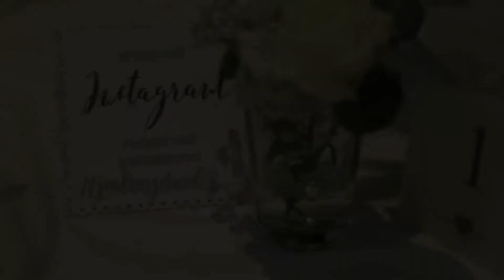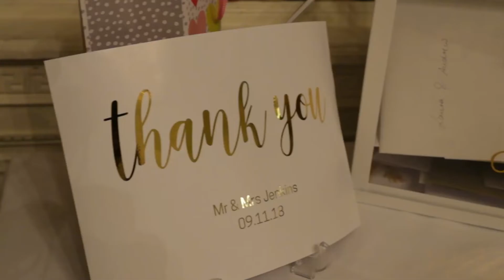Andrew and Laura's Wedding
The beautiful wedding of Andrew and Laura at the amazing Chilston Park hotel in Maidstone.